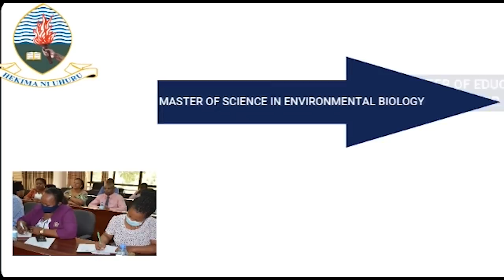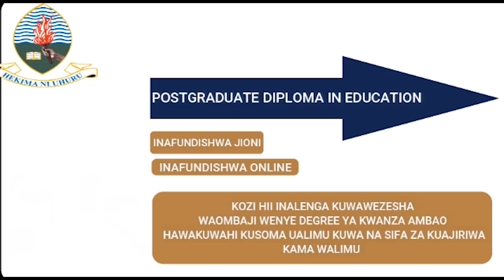DAVID SILINDE Asimulia WAJUMBE wa CCM WALIVYOMSHUGHULIKIA - "MIMI sio ADUI YENU"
MGOMBEA Ubunge (CCM) katika jimbo la Tunduma, David Silinde, amekishukuru chama chake kwa kumchagua kuwa mgombea wake bila kuwasahau Wajumbe waliofanya kazi kubwa ya kumpitisha katika kura za maoni.